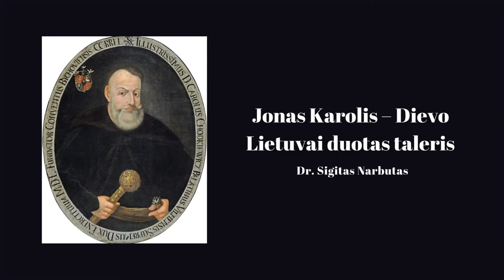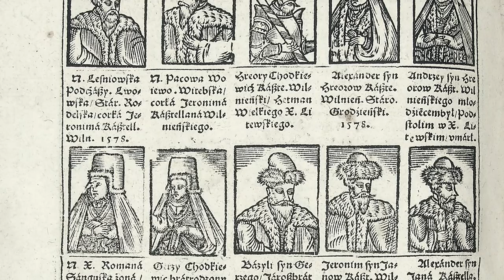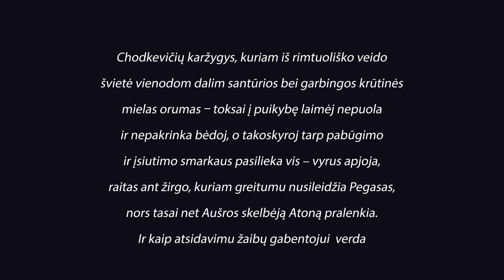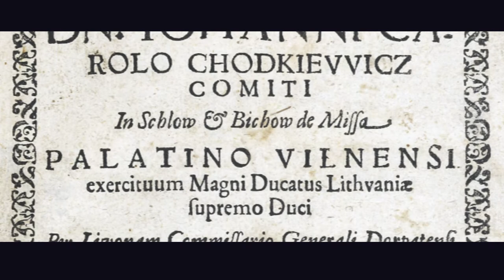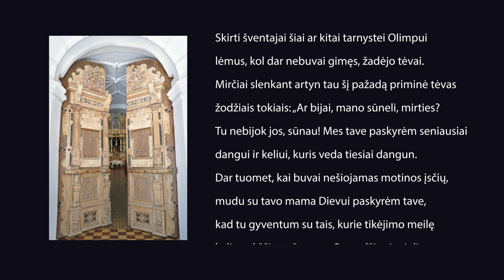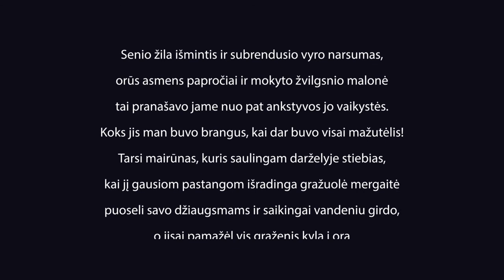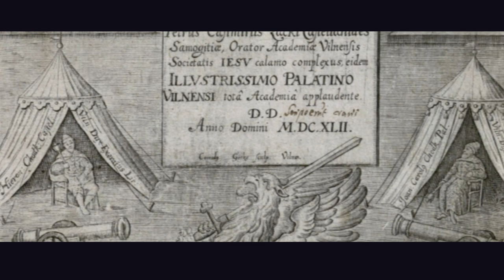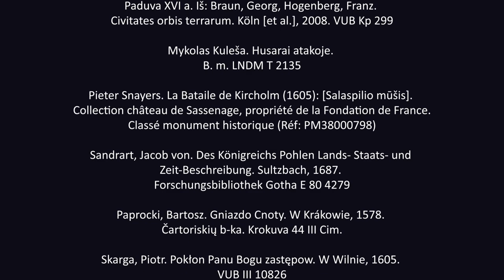Bibliopolio žvaigždynas. Jonas Karolis – Dievo Lietuvai duotas taleris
2021-ieji paskelbti Jono Karolio Chodkevičiaus metais. Rugsėjo 24 d. minėjome 400 metų nuo žymiausio Lietuvos valstybės veikėjo, garsaus Lietuvos-Lenkijos karo vado žūties.
Kokį Jono Karolio Chodkevičiaus paveikslą mums nutapė lotyniškai rašę senosios Lietuvos poetai? Vienalaikių kūrinių turinį sudaro svarbiausi Jono Karolio Chodkevičiaus biografijos faktai, jo bei jo šeimos narių pagerbimas ir jo fundacijos. Juose apdainuojami ne visi, o tik svarbiausi įvykiai bei nuopelnai. Visi šie poezijos kūriniai yra proginiai. Pagal įvykio turinį juos galima apžvelgti tokiomis teminėmis grupėmis: herojinė, laidotuvių, sveikinimų (gimimo ir pareigų pradžios progomis) ir dėkojimo už suteiktis poezija. Kiekvienos iš šių teminių poezijos grupių kūriniai didįjį karvedį, valstybės veikėją, mecenatą ir šeimos tėvą atskleidžia iš įvairių pusių, papildo savitomis detalėmis. Jono Karolio Chodkevičius įvaizdis poezijoje gerai atliepia Baroko žmogaus idealą, kuris paaiškina paskaitos pavadinimą: Jonas Karolis Chodkevičius yra Lietuvai duotas taleris.

Turinys
0:00:00 Įžanga
00:01:36 J.K. Chodkevičiaus pagrindiniai biografijos faktai
00:14:27 Herojinė poezija
00:27:27 Laidotuvių poezija
00:40:15 Sveikinimų poezija
0:52:22 Dėkojimo už suteiktis poezija
0:59:01 Išvados